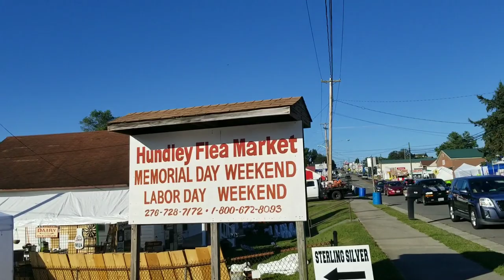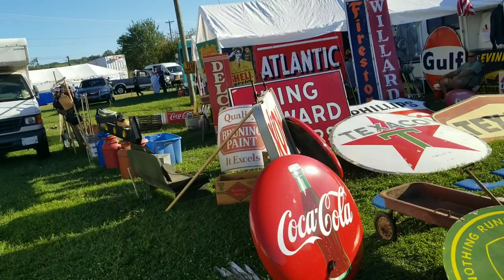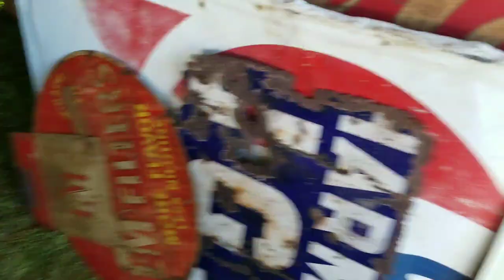The Hillsville Flea Market Labor Day Weekend 2019 in Virginia with Johnny McJohnface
I spent some time camping out at the Hillsville Flea Market this past Labor Day Weekend (2019) in Virginia with some friends.  Weeks before, we had reserved 3 spots at the Hundley Flea Market in Hillsville, directly across the street from the VFW Gun Show.  We arrived Thursday afternoon to set up, and sold until Sunday afternoon, all the way up until the truck was fully loaded.  We had collectively accumulated a lot of extra stuff in storage from sorting Amazon shelf pull pallets that we had purchased months earlier.  We decided that with the shear volume of the merchandise that we had, and they volume of people that were expected to walk through, that the math added up to where we could turn a profit and clear up our spaces for cooler merchandise.  I had been to Hillsville as a buyer many times in the past on both Memorial Day and Labor Day weekends, but I had never been a dealer here before.  Luckily one of our direct neighbors was a friend from our hometown of Greensboro, NC and we were super excited to be setting up to someone cool.  Our neighbors on the other side turned out to be really cool too, they had a monogram business and had some really nice items.  My friend Kyle ended up ordering a custom piece.  The humidity up in Hillsville is much lower than home, and when the sun set the air temperature dropped really fast.  Anything that was not covered with a tarp got wet from condwnsation.  I had slept in my box truck, and the first night I had left the rolling door open so I could look at the stars.  They were awesome and the sky was very clear, but I ended up getting soaking wet from the air (rookie move).  We had an awesome time selling things for a dollar, its fun to do the silly radio voice and yell funny things to potential custers.  Some of the usual shenanigans include costumes, excessive use of a megaphone on low volume, and saying the most ridiculous things you can imagine.  "The best deals at the flea market, with the best looking guys at the flea market."  "If youve got a buck, you're in luck, you can buy something off our truck...if you don't have a dollar, borrow it from your neighbor".  It turned some people off, but overall there was a good response as the fun was contageous and everyone fed off our used car saleman clown antics.  The Pokemon Pikachu costume was my favorite.  I took a lunch break and walked around the flea market for about half an hour wearing this Inflatable costume.  Tons of people took pictures with their kids, I told people to look for the pirate flag and Pikachu on the roof of a truck, everything was a $1!  The coolest part of the day and possibly the whole trip happened when I was wearing the Pikachu costume.  I had been walking around and pouring sweat for a while..Many pictures were taken.  I heard someone calling for me to slow down, and I could barely see out of the costume at this point with the face window fogging up and sweat stinging my eyes.  This guy had asked me to stop and it wasn't a picture that he wanted.  The woman he was with was blind and wanted to feel the costume so she knew what the Pikachu looked like.  It was a little akward and caught me off guard, but it was definitely the coolest thing that happened in Hillsville.  There were a few small discomforts over the weekend like the bathroom and shower situation, not really a big deal.  There is plenty of food if you wanted to eat local and live off the land, but there are also tons of restaurants around Hillsville (just be prepared for a long wait because of the volume of people in town). This was definitely a weekend to remember and I will be back again.